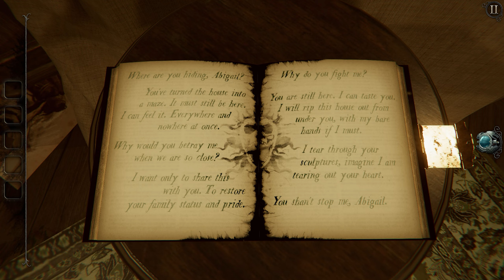THE ROOM 4 OLD SINS: Chapter 6 - Garden (COMPLETED)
One more room is done and two more to go. Puzzles keep getting more complex. For now, THE GARDEN HAS BEEN CLEARED!

THE ROOM 4 OLD SINS (2018) is the sequel to The Room 3 (2015), and the last part of this puzzle-solving mystery game franchise developed by Fireproof Games. As usual, we will be challenged with even more puzzles.

And if you want to check more info on videogames completion, you can check my Facebook and Instagram pages: